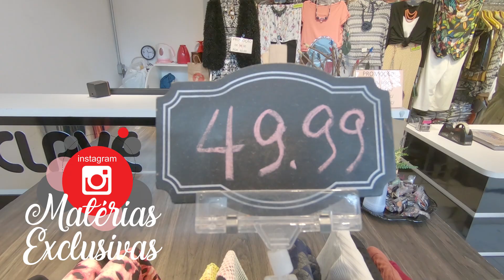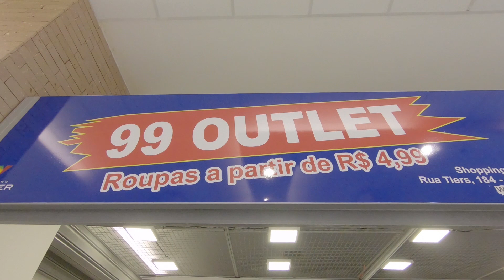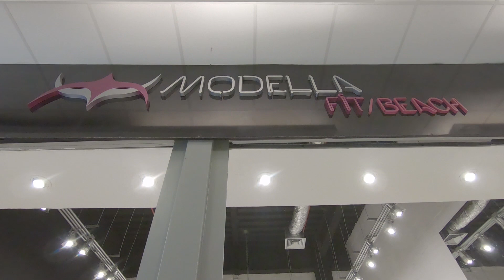Mega Tour no Shop Vautier Premium | Brás | Top Lojas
ÍNDICE: (contato de alguns lojista não esqueça de dizer que vc veio pelo Brás Aqui)(Siga @brasaqui)
00:25 Clave de Sol (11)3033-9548
02:39 Outlet 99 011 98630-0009
03:35 Pippa (só instagram) @amo.pippa
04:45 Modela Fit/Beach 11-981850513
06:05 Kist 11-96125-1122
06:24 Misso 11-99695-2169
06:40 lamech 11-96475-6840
07:05  Denin To GO

Olá pessoal, hoje o tour foi pelo 3º andar do shopping vautier premium, conhecer a lojas e ver as tendencias de moda que estão rolando por lá.